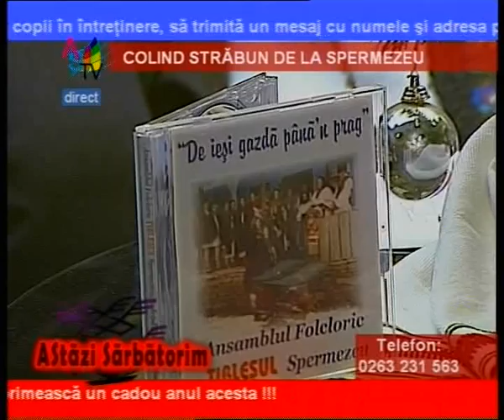AStazi sarbatorim - Colind strabun la Spermezeu_clip9.wmv